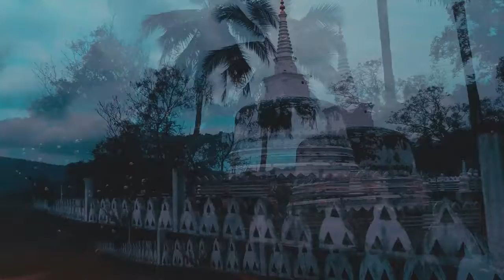Kandaketiya Kirivehera Rajamaha Viharaya කන්දකැටිය කිරිවෙහෙර රජමහා විහාරය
බදුල්ල කන්දකැටිය කිරිවෙහෙර රජමහා විහාරය